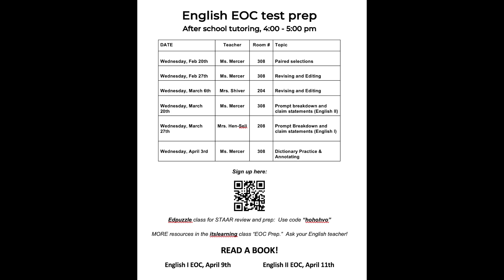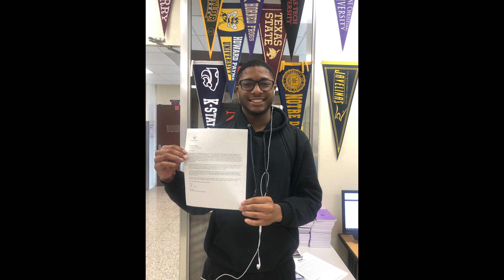March 8 Announcements